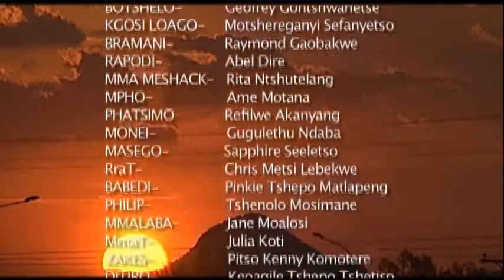Tswana Drama Mareledi Ep 3